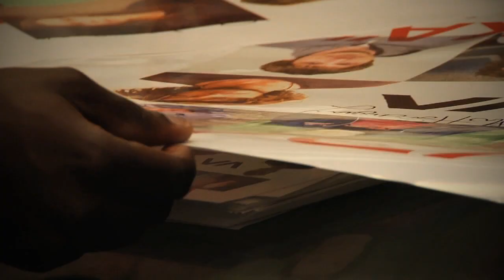RVCA in Stuttgart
During their one week trip to germany, the RVCA US-Team, namely Kevin „Spanky" Long, Josh Harmony, Nestor Judkins and Julian Davidson, was joined by the european teamriders Charles Collet, Didrik Galasso, Tom Kleinschmidt and Ilja Judizki to shred some fine Spots in Stuttgart. Confronted with the famous "Red Banks"-Double-Set, Julian decided to go on a tear...